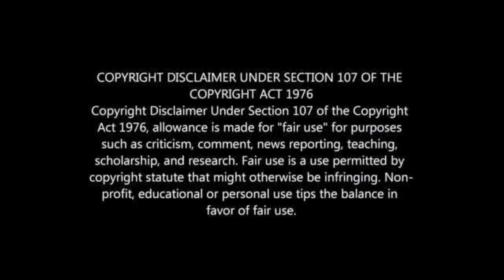SA CELEBRITIES AND THEIR FAVOURITE PSL CLUBS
SA CELEBS AND THIER PSL TEAMS